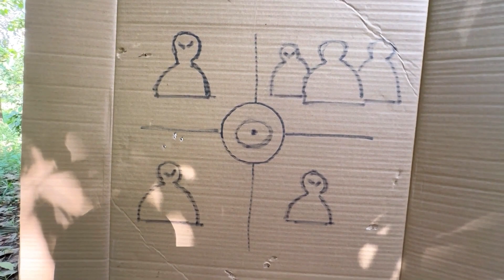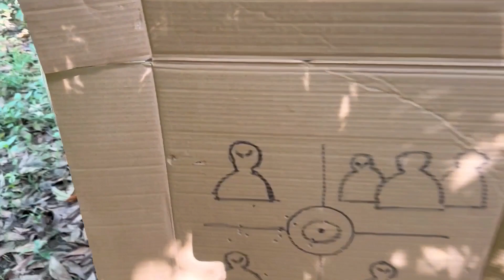Likod Bahay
airsoft testing